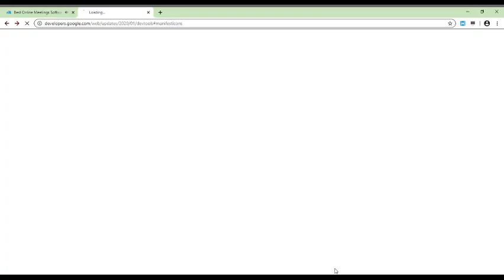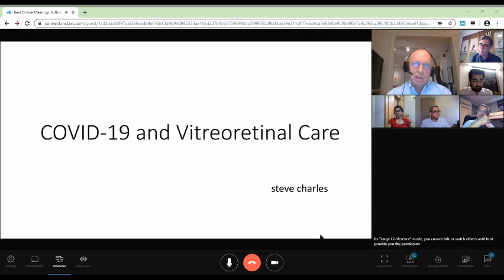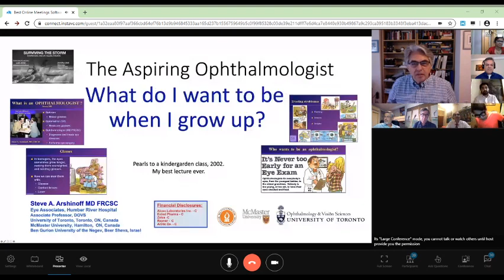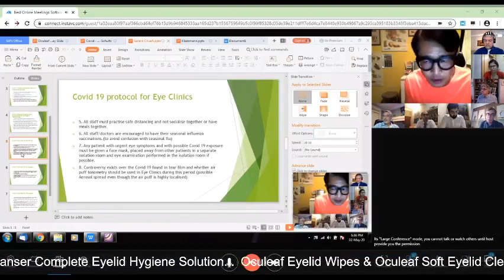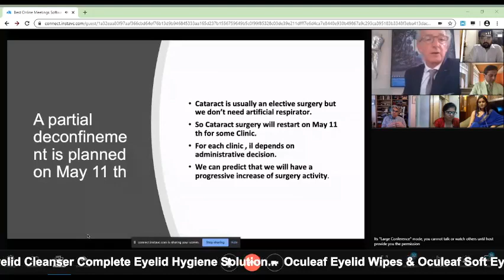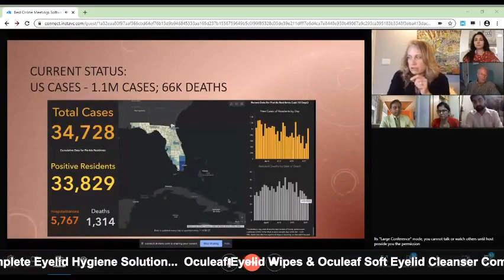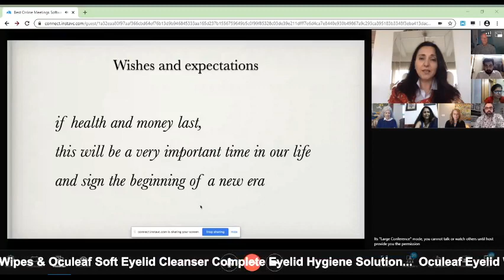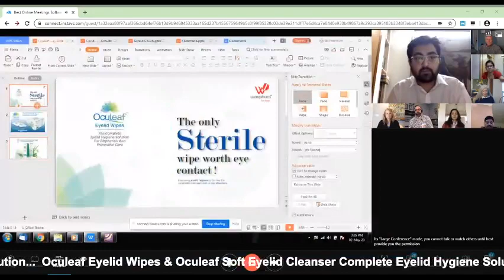Surviving The Storm : the present and future of COVID19 and Ophthalmology.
Presenting an international take on a global pandemic.
A webinar with international faculty and experts on the present and future of COVID19 and Ophthalmology.

Date & Time of Webinar : 2nd May 2020 at 5pm (Indian Standard Time)